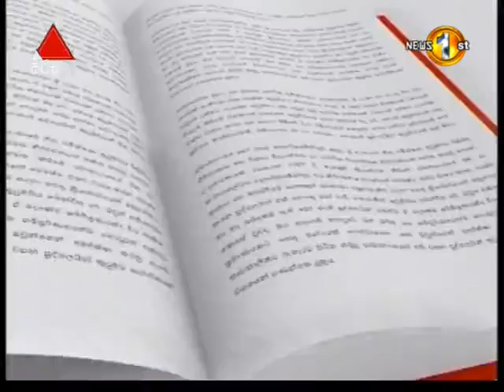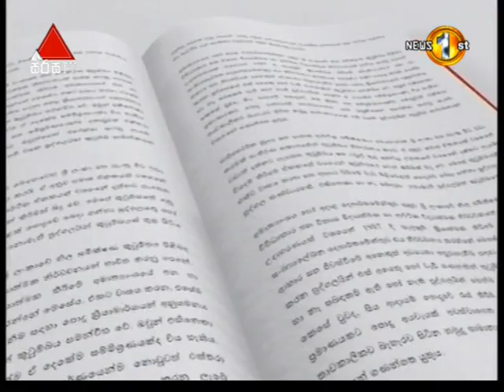අල්හාජ් බකීර් මාකර් සම්බන්ධයෙන් විජමු ලොකුබණ්ඩාර මහතා සමග කළ පැතිකඩ කථාබහ